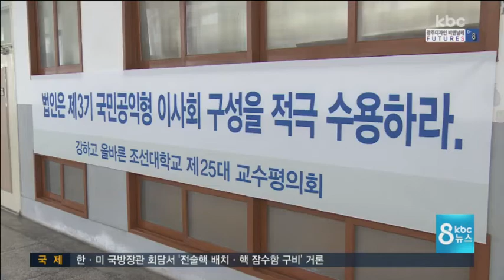조선대 이사회 파행..갈등 격화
조선대 이사회와 총장 간의 갈등이 파국으로 치닫고 있습니다.

총장에 대한 징계를 논의하려던 이사회는 구성원들이 저지에 나서 결국 무산됐습니다.